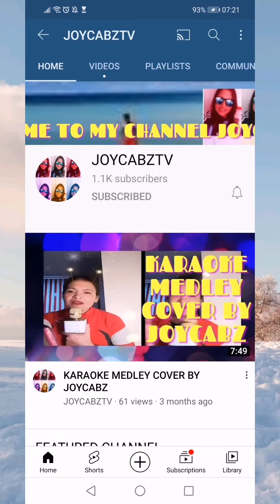JOY MODEL IN ZENDIUM NATURAL TOOTHPASTE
Hi guys, I am model now ZENDIUM toothpaste it's natural or organic toothpaste and 12 hours extra fresh lasting.